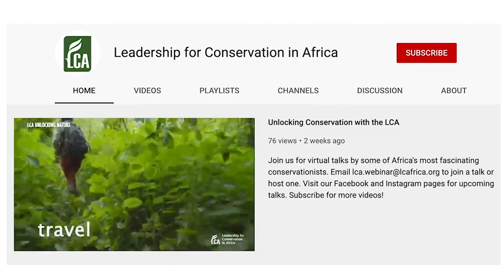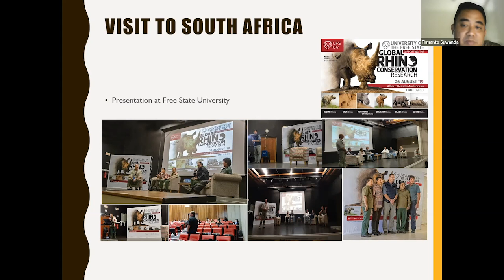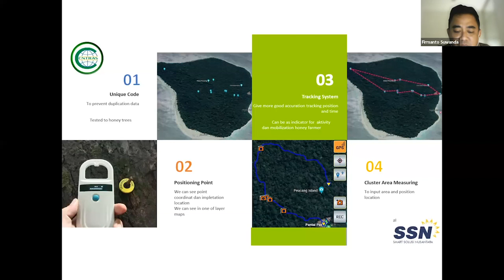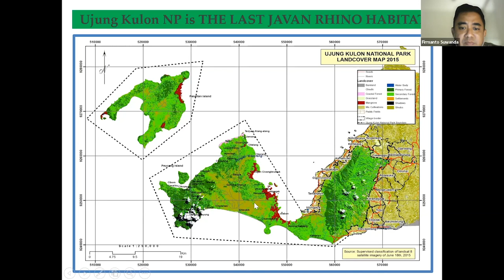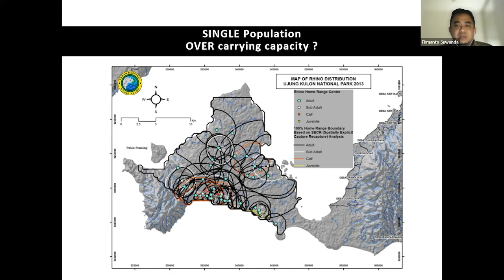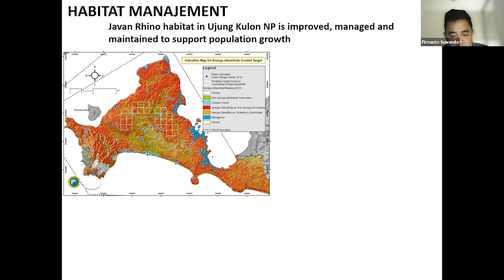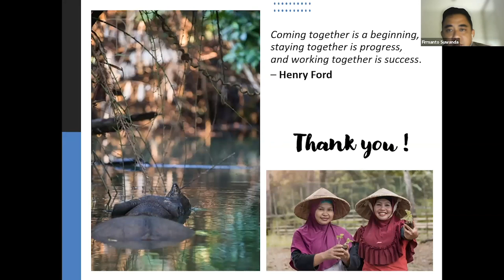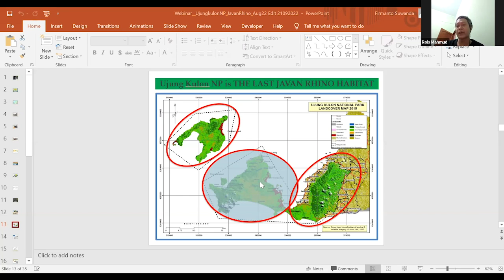Javan rhinos - the most threatened land mammal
Javan rhinos are the most threatened of the five rhino species with less than 100 individuals left. Join the LCA and Dr Firmanto Suwanda on a journey to protect the most threatened land mammal.